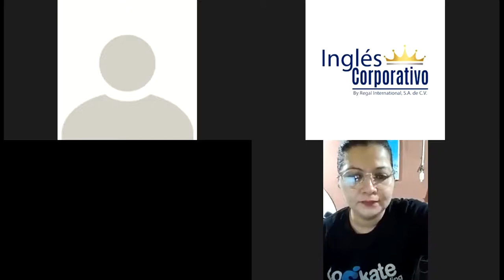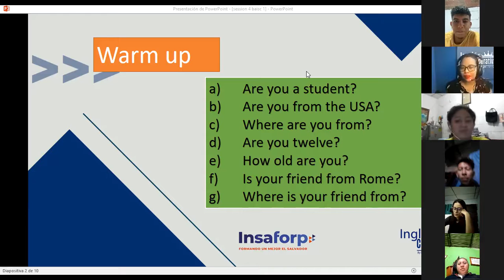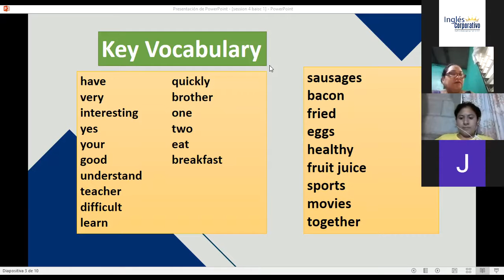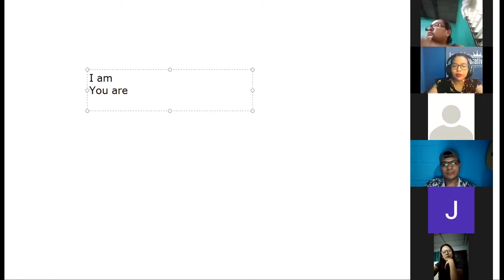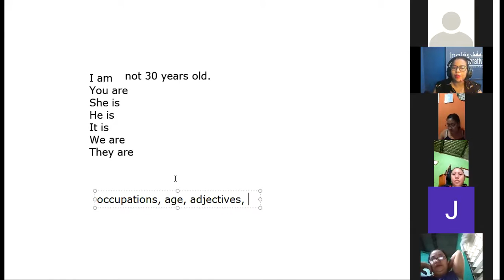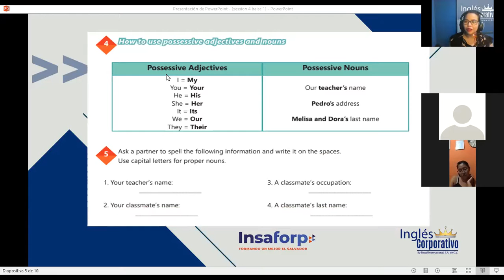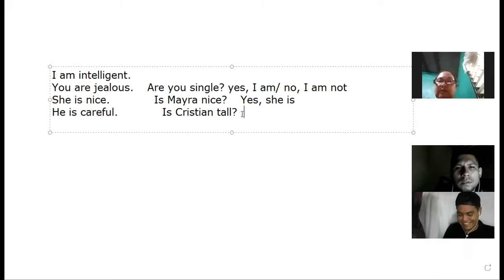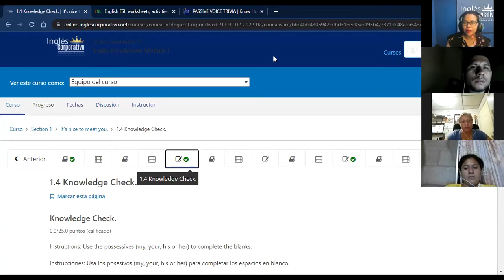Ingles Corporativo- SESSION 4 VERB TO BE